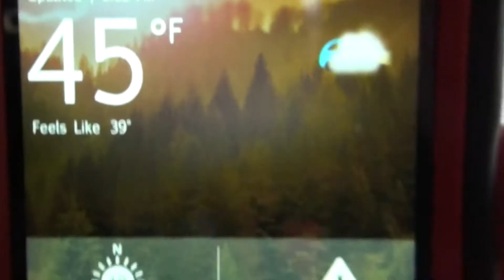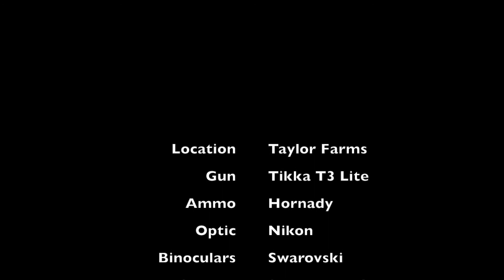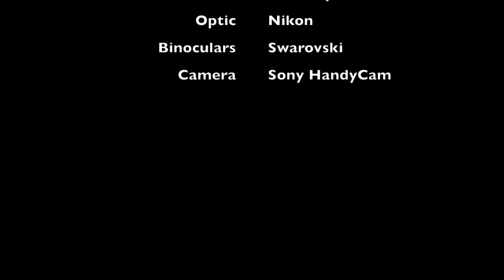Mel Parks Downs a Nice PA Buck in the 2015 Rifle Season!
Mel Parks drops the hammer on his rifle and fills his 2015 PA buck tag, and his biggest buck to date I may add! Great footage and great memories!